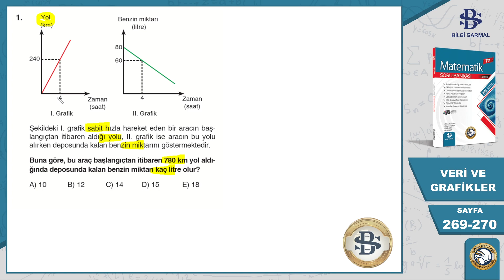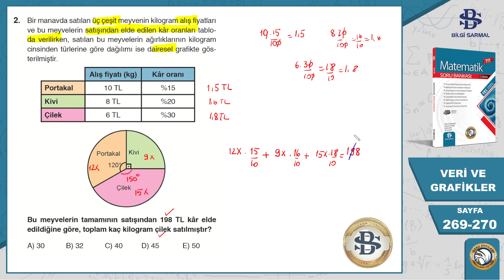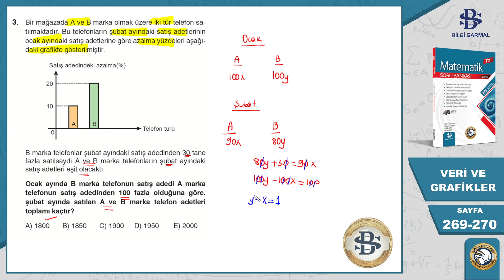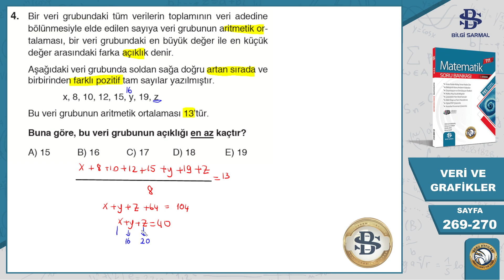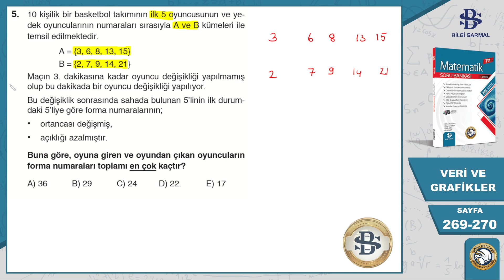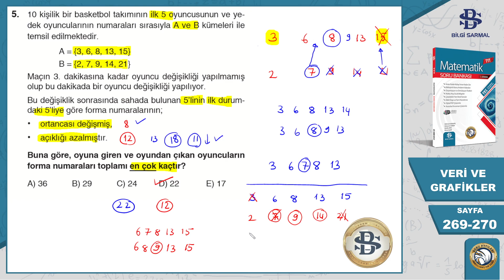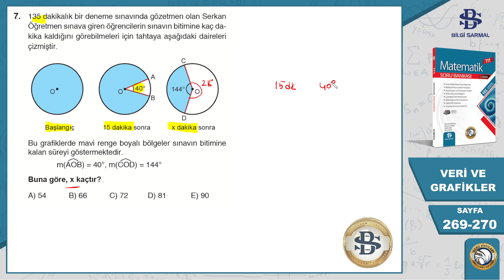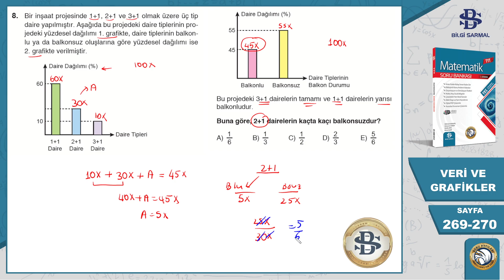Bilgi Sarmal | Tyt Matematik | 17.Bölüm VERİ VE GRAFİKLER | Simülasyon Testi | Sayfa 269-270